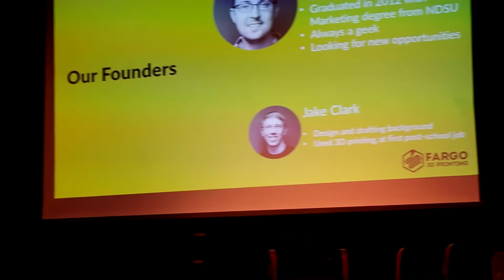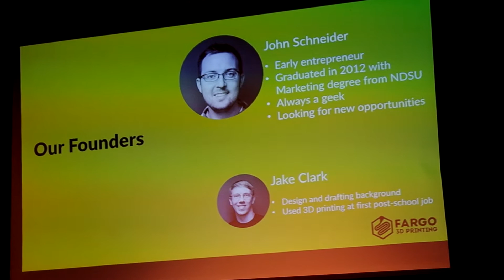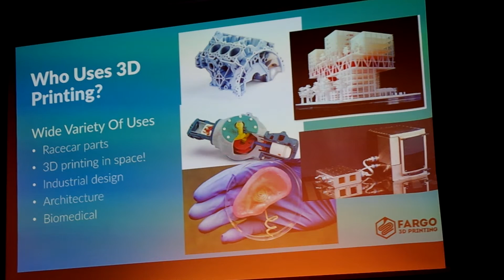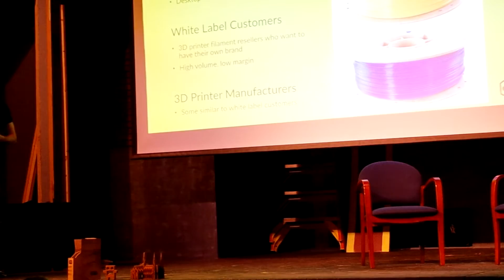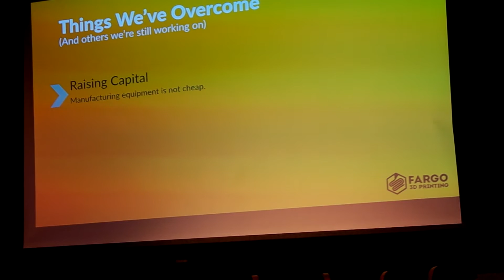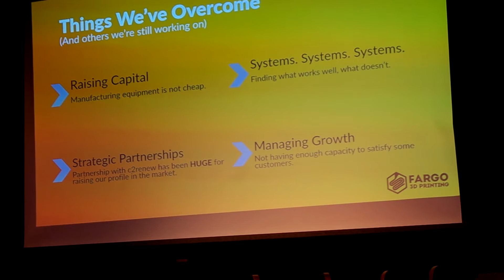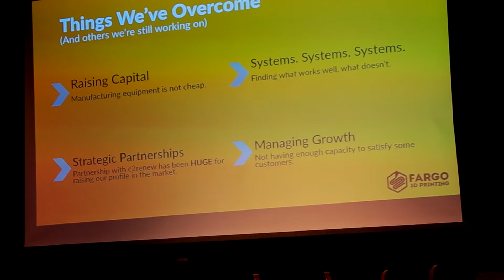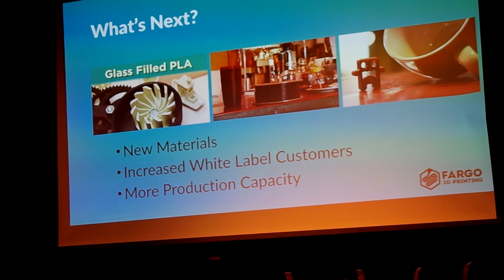John Schneider at One Million Cups, 9-23-15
Mr. Schneider talking at One Million Cups in Bismarck, ND on 9-23-15